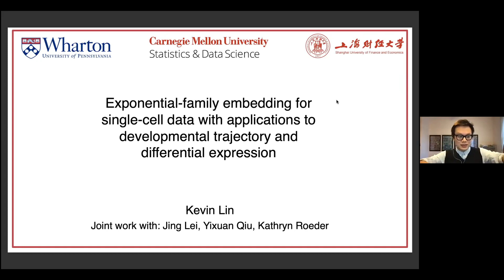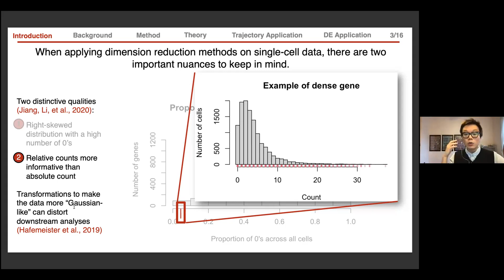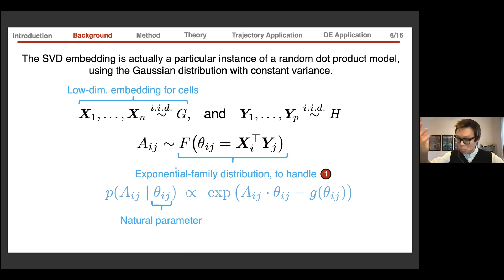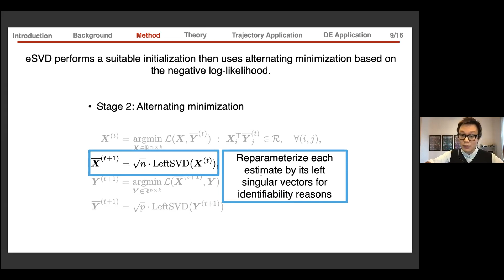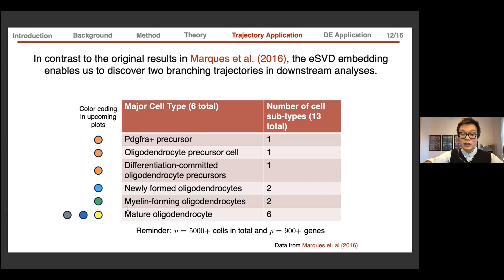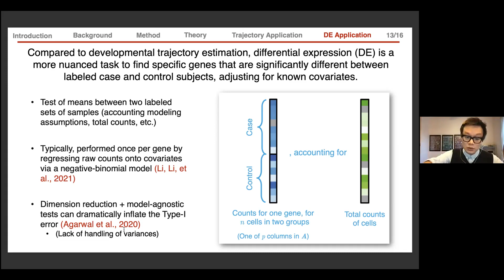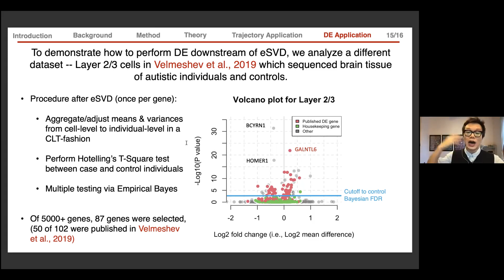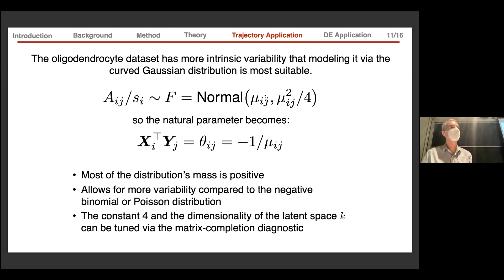Seminar: Exponential-family embedding for single-cell data by Kevin Lin 211202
Kevin Lin

Department of Statistics and Data Science,

Title:

Exponential-family embedding for single-cell data with applications to developmental trajectory and differential expressions

Abstract:

Researchers often embed cells into a lower-dimensional space when studying single-cell RNA-seq data for improved downstream analyses such as developmental trajectory analyses, but there are still many unanswered questions regarding the statistical properties of such non-linear embedding methods. In this talk, we start by discussing the two aspects of single-cell data that warrant more nuanced methods -- the high amount of zeros in the observed matrix as well as the desire to remove the effect of total-counts-per-cell. Hence, we develop eSVD (exponential-family SVD), which estimates an embedding for each cell with respect to a hierarchical model where the inner product between latent vectors is the natural parameter of an exponential-family distributed random variable. Our estimator uses alternating minimization, which enables us to have a computationally-efficient method, prove the identifiability conditions and consistency of our method, and provide statistically-principled procedures to tune our method. We apply eSVD to aid in analyzing the developmental trajectory of oligodendrocytes in fetal mouse brains. We provide diagnostics and simulations to demonstrate the validity of both our method and results.

With the remaining time, we end by discussing ongoing work where we demonstrate how eSVD can be beneficial for a different downstream task -- differential expression, where the goal is to find which genes' expressions are different between case and control subjects among cells of a particular cell-type.

Background Reading:

    Kevin Z. Lin, Jing Lei and Kathryn Roeder
    Exponential-family embedding with application to cell developmental trajectories for single-cell RNA-seq data
    Journal of the American Statistical Association (JASA) 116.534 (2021): 457-470 (biorxiv) (git)